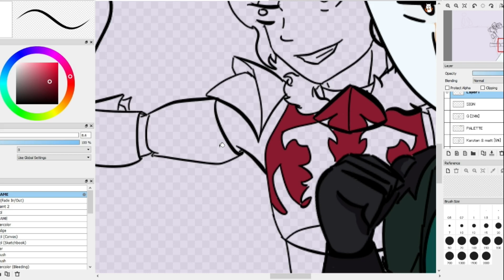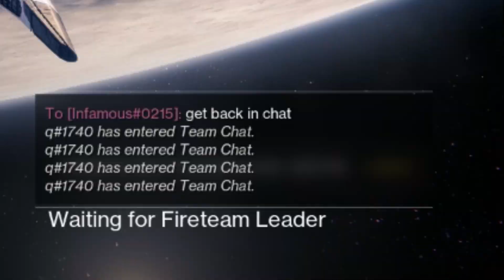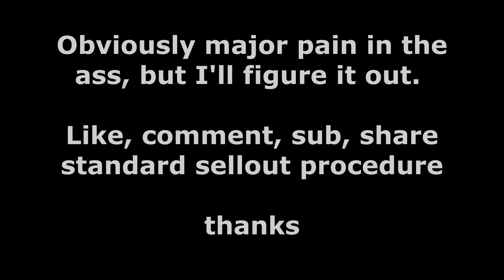summer shitposting 2023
I should probably make actual thumbnails instead of using whatever art I had just been working on huh?